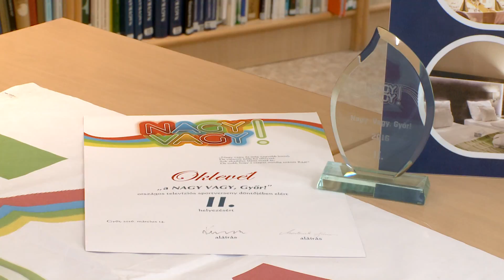Kanizsa TV Híradó - Óriási siker